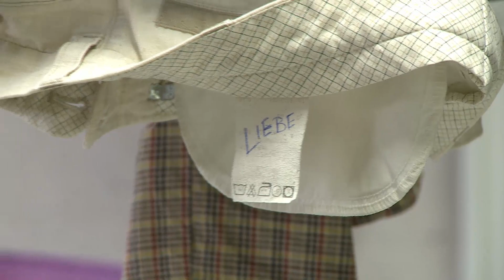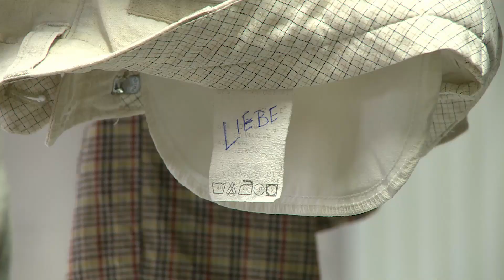Tonne-Advent 3. Türchen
Nachdem das Theater bekanntlich gerade keine Vorstellungen zeigen kann, hat sich das Tonne-Team auf Anregung und ganz besonderen Wunsch des Ensembles nun für die Adventszeit eine kleine Überraschung für sein Publikum überlegt:
Lesungen weihnachtlicher – und anderer – Geschichten und Gedichte, Musikalisches, kleine Besonderheiten werden dafür an verschiedenen Orten im und ums Tonne-Theater als Video-Adventskalender dargeboten.
So gibt es die Möglichkeit, nicht nur des kulturellen Genusses, sondern auch das Theater mal wieder von innen zu erleben – und sogar an Orten, in die Zuschauer*innen sonst keinen Einblick bekommen – und das Ensemble in seiner Kunst zu sehen und zu hören.

hier mit: Daniel Tille und Seyyah Inal